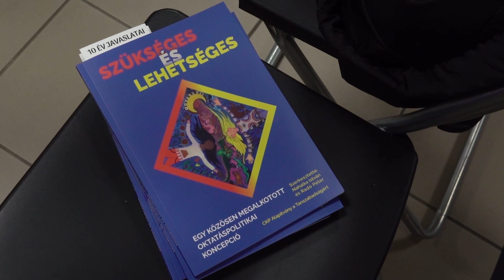Híreink: Szükséges és lehetséges” könyvbemutató konferencia a B29-ben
Könyvbemutató konferenciát tartottak „Szükséges és lehetséges – egy közösen megalkotott oktatáspolitikai koncepció” címmel a B29-es Ifjúsági Közösségi Térben.

Szakértők, pártok, civilek és az ELEGY Oktatási Szakbizottsága összeállított egy 100 pontos javaslatot, amely magában foglalja az oktatáspolitikai alapelvektől kezdve a társadalmi, technológiai és munkaerő-piaci kihívásokat, a globalizáció és a fenntartható fejlődéshez szükséges elveket, valamint kitérnek benne a felsőoktatás és a felnőttképzés megreformálására is. A 100 pont tehát megoldást kínál az egyre gyorsabb ütemben leépülő és működésképtelenné váló oktatási rendszer számára.

A rendezvényen előadásokat majd az esemény második felében panelbeszélgetéseket hallgathattak meg politikusoktól és szakértőktől a résztvevők. A kiadvány a Civil Közoktatási Platform és a mögötte álló CKP Alapítvány a Tanszabadságért közreműködésével jött létre.